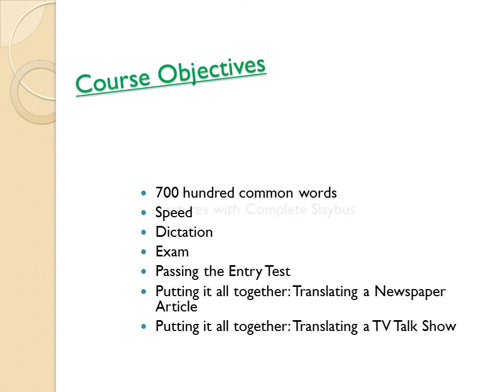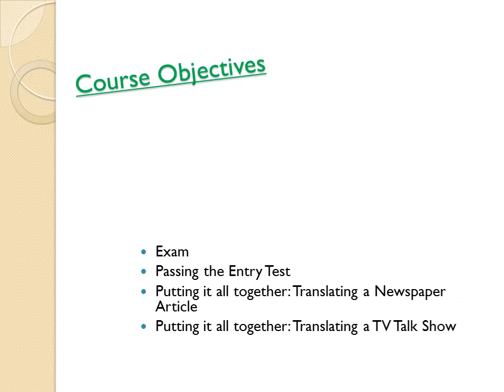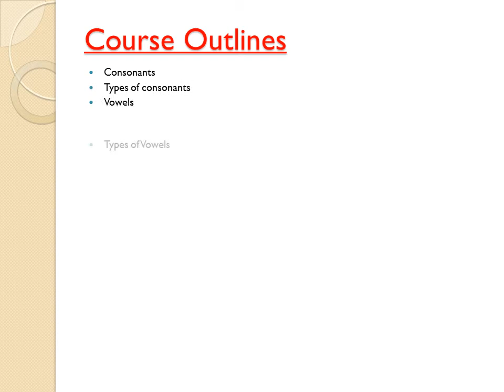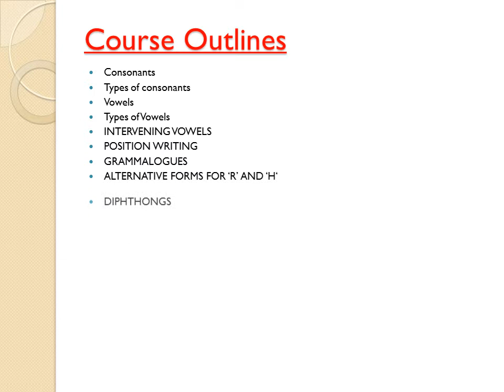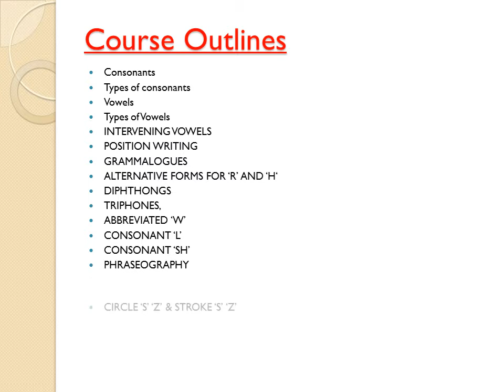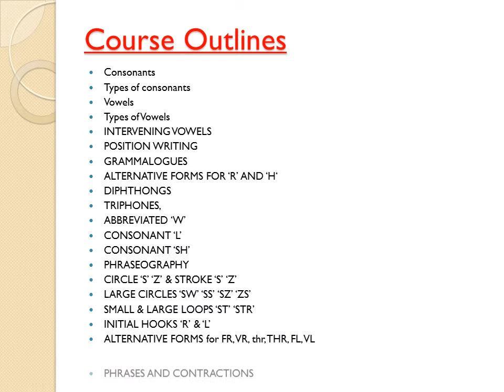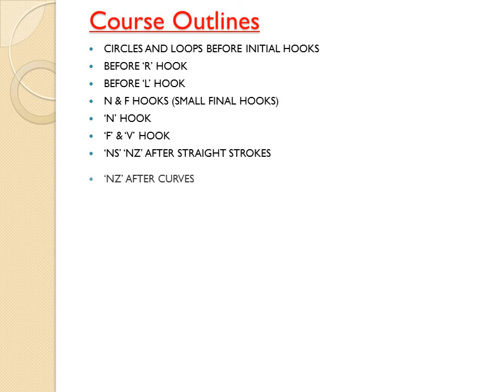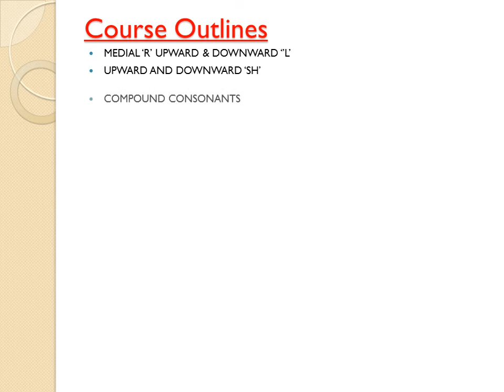(Lecture 003) Course Content of pitman shorthand / course Objective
Hello guys
Iqra warsii here

In my today's lecture you will learn about the course objective and series wise chapters and topics that I'm gonna teach you
I assure you by staying connected with us will help you to enhance your shorthand skills in a very short time...

Iqra warsii here

In my today's lecture you will learn about the consonants, types of Consonants, and detailed explanation of Explodents strokes